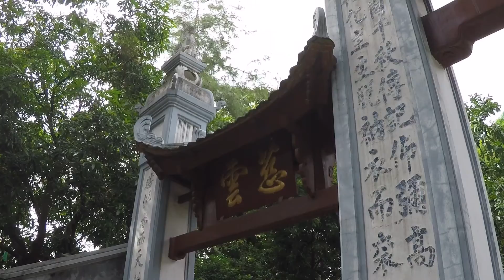Bát Tràng village . Vietnam | E4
Bát Tràng village . Septembre 2016

MUSIC USED
WU LYF - Heavy Pop